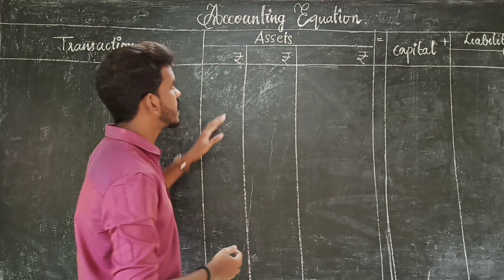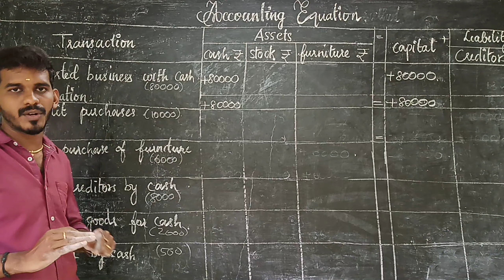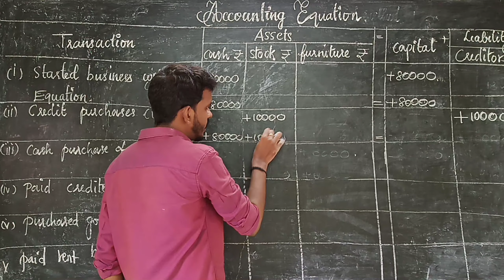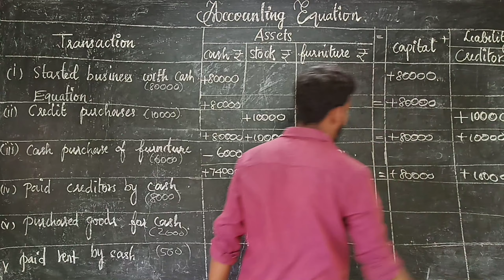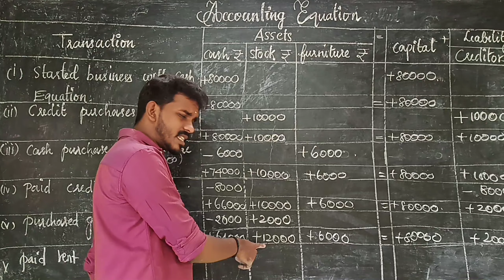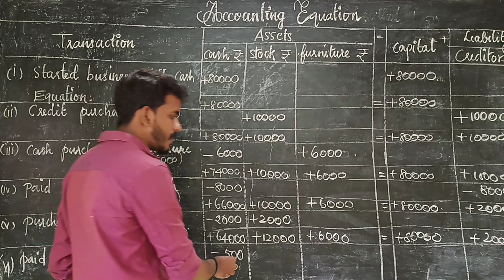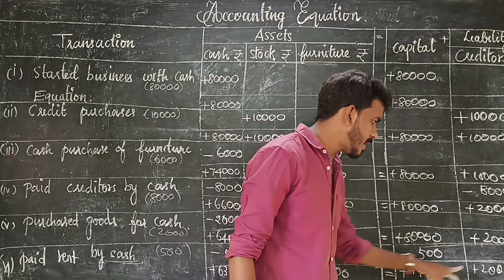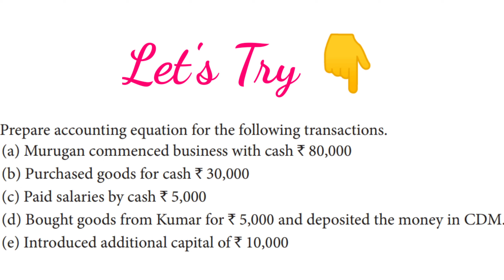11th Accountancy || Accounting Equation || Example problem || Class # 3